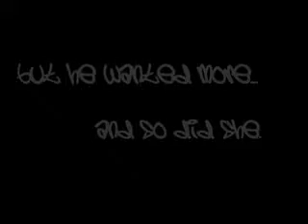A Rapper's MacBeth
A foe-trailer for "A Rapper's Macbeth", Shakespeare's original story, but the character's are played by rappers.